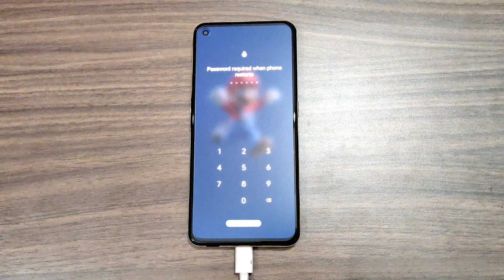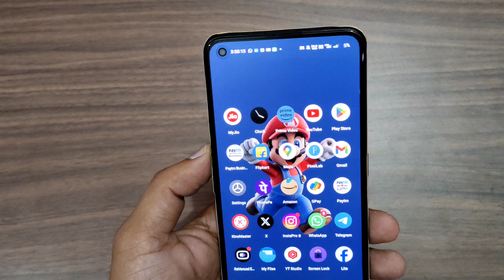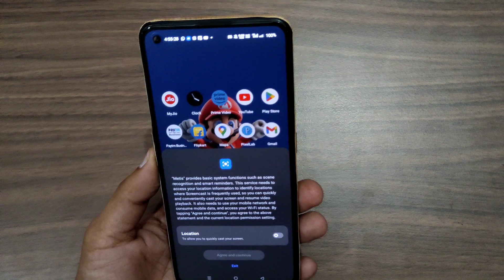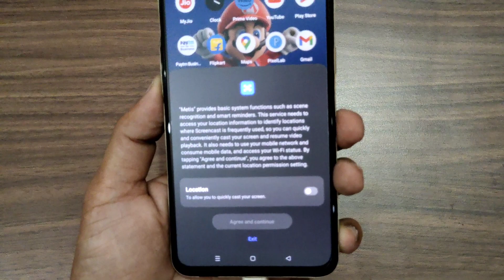Realme GT Neo 2 Charging Test After the May Security Update|| 0 to 100 Charging Test with 65W🔥🔥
Hey Guys realme GT Neo 2 received a big update
ColorOS 13.1 in realme GT Neo 2
here is the detailed review of colorOS 13.1 in realme GT Neo 2 device
a lot of changes and features will be shown in this video

So guys video ko poora dekhiye and pasand aaye to like keejiye.